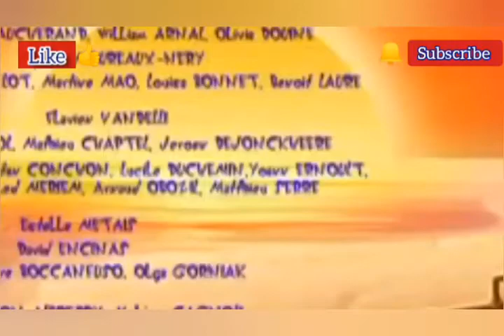Oggy and The Cockroaches Season 7🌋🏡🌋The Power of Love 🌏❤🌏Full Episode by-Motu Patlu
I am not owner of any content which I used in my video. All resource like picture or video from google or any other helpful site which help us to explain our video nicely and deeply so I credit to my all work to google or any other sites. If I used any other'scontent then I will definitely credit to him thanks I hope all owner understand to me if I used some content in my videos thanks again to all owners.

Motu Patlu
motupatlu